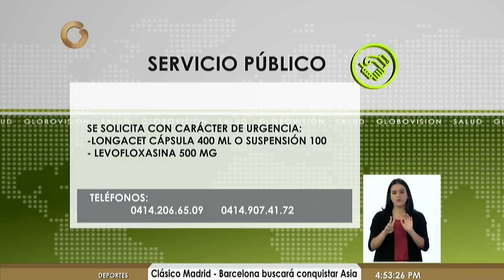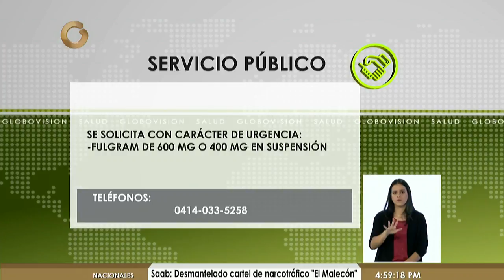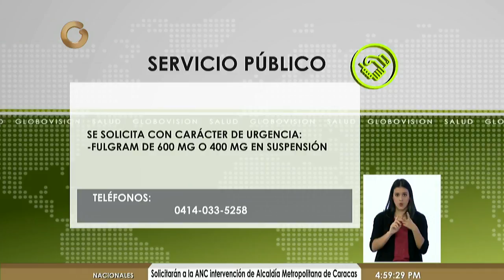Conozca cómo hacer para amamantar si trabajas (Parte 3/3)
La tarde de este martes, el programa televisivo Noticias Globovisión Salud, estuvo dedicado a la lactancia de los recién nacidos.